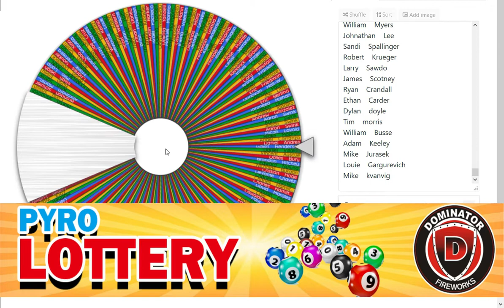Pyro Lottery Drawing May 2021- Win Free Fireworks!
May 2021 Pyro Lottery Drawing